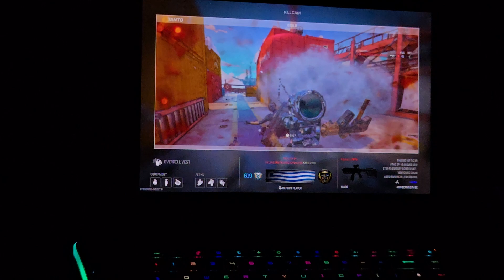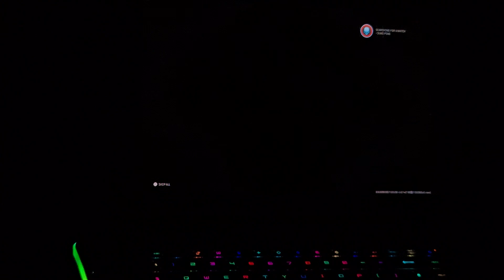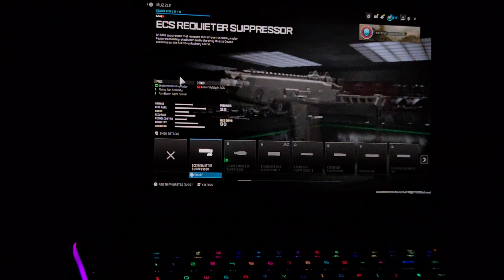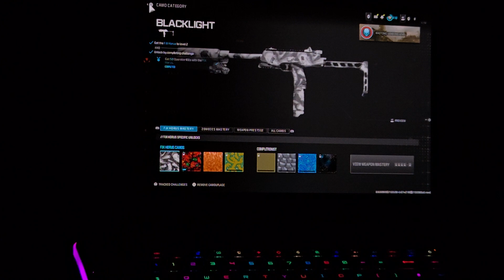Modern Warfare 3 - Raider GE67HX with RTX 3080 Ti laptop GPU on 16GB GDDR6 VRAM